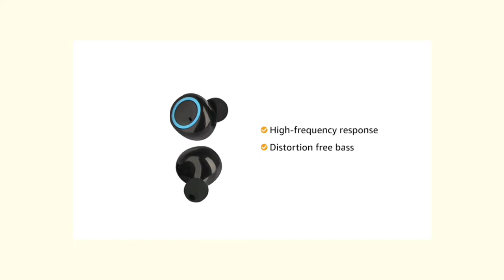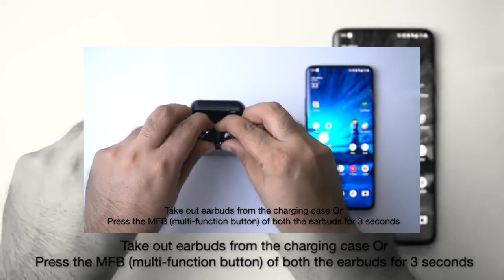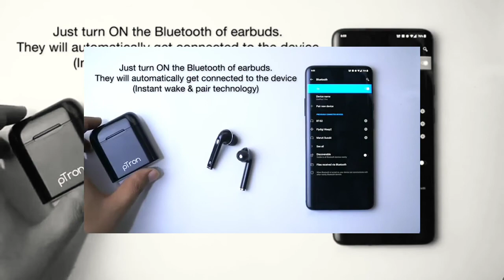Best Earbuds under 1000 || Top 3 earbuds in lowest price || Muthu Tamil Tech.